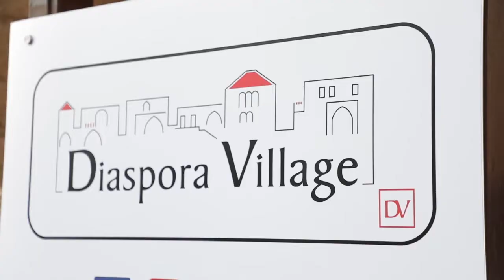2020- CHRISTMAS CSR- SOS CHILDREN'S VILLAGE- LEBANESE DIASPORA VILLAGE- BATROUN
“When is Christmas, warmth of giving is everywhere” ... Lebanese Diaspora Energy – LDE in collaboration with “scouts du Liban” and Lebanese-Russian house, hosted and entertained SOS Children's Villages Lebanon at Lebanese Diaspora Village.
We would like to thank all the big hearts that contributed and supported us in drawing a smile on the innocent faces in these tough times.